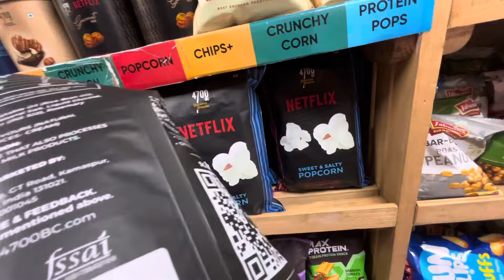Grocery shopping with mother-in-law❤️|| MITALI BAKSHI VLOGS